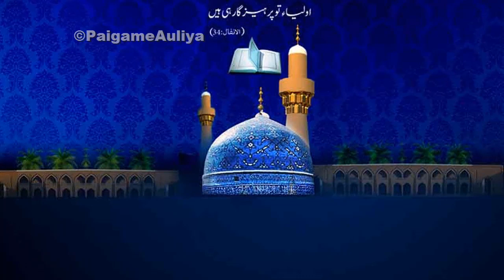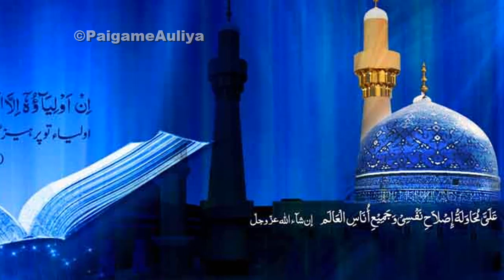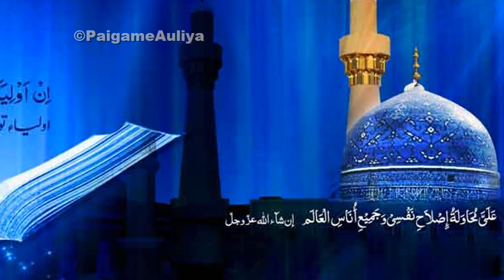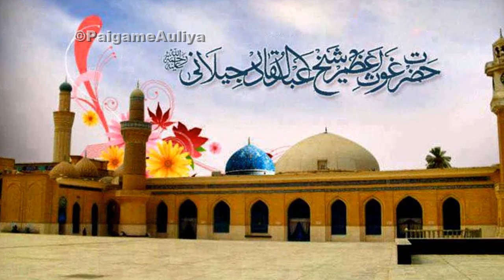Ghous Pak Ke Walid Walda Aur Wiladat - गौस पाक की शान - Ghous e Azam Ki Paidaish